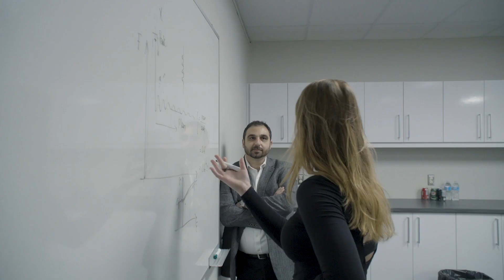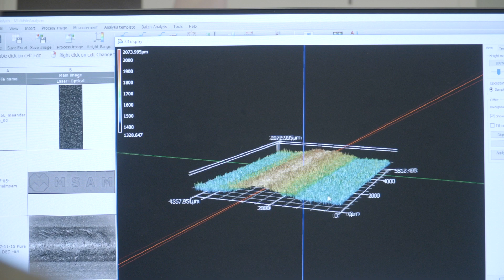Mechanical and Mechatronics Engineering at the University of Waterloo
Part of Canada's largest engineering school, the Mechanical and Mechatronics Engineering department at the University of Waterloo is home to nearly 1600 undergraduates, graduate students, faculty and staff.

Our programs are designed to produce skilled problem solvers, leaders and innovators able to create mechanical systems and electro-mechanical designs that impact industries and improve the world.